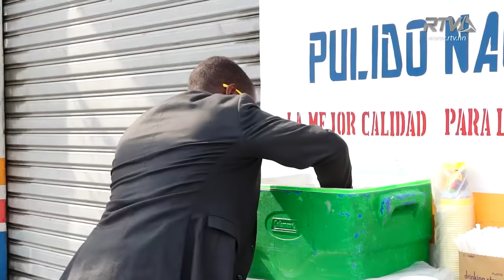Darío Welcome - Vendedor de Horchatas Ejemplo de Superación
El es Darío Welcome, un joven vendedor de horchatas que viste de manera elegante por 3 razones que él nos explica en este reportaje.
¡Conozca la historia de este hondureño emprendedor, digno ejemplo de superación.!
Edición para RTV Honduras La Nueva Imagen.